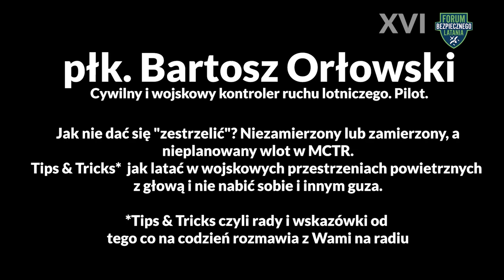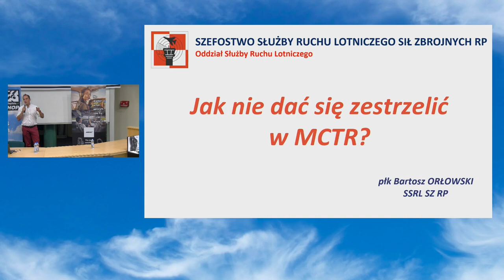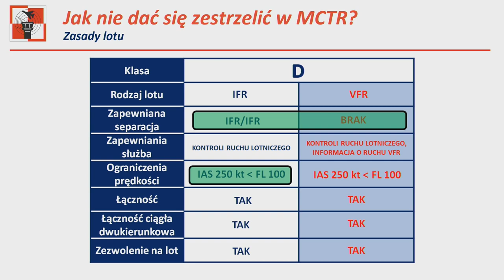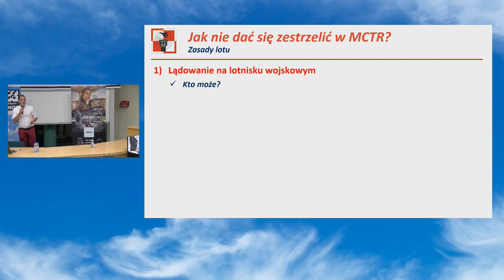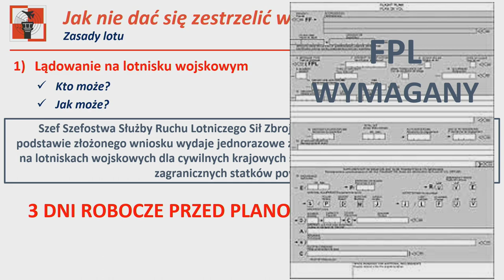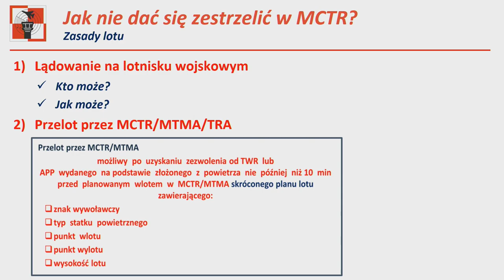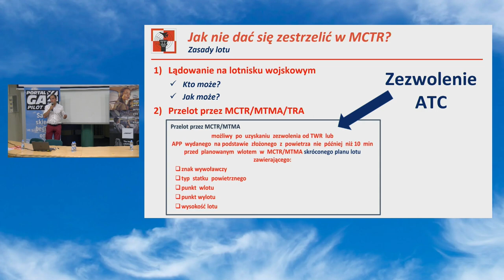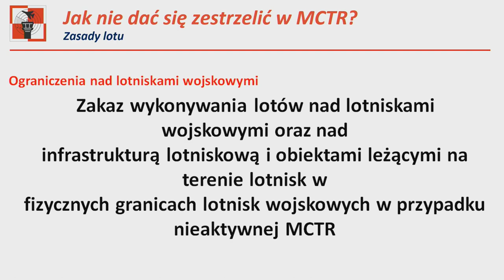XVI FBL: „Niezamierzony lub zamierzony, a nieplanowany wlot w MCTR...” – płk. Bartosz Orłowski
Zapraszamy do zapoznania się z trzecią z dziewięciu prezentacji, którą zarejestrowaliśmy podczas XVI Forum Bezpiecznego Latania. Odcinek „Jak nie dać się 'zestrzelić'? Niezamierzony lub zamierzony, a nieplanowany wlot w MCTR. Jak latać w wojskowych przestrzeniach powietrznych z głową i nie nabić sobie i innym guza..." poprowadził jak zwykle z zapałem, pasją i należną tematowi energią płk. Bartosz Orłowski - wojskowy i cywilny kontroler ruchu lotniczego oraz pilot.

Prowadzący omówił kto i jak może latać w wojskowej przestrzeni, jakie warunki należy spełnić, aby wylądować na wojskowym lotnisku, jak będzie traktowane nieautoryzowane lądowanie na takim obiekcie, a także jakie są warunki przelotu przez wojskową przestrzeń kontrolowaną.

Dociekliwym polecamy całość prezentacji. Niecierpliwym ostatnie 3 minuty w których usłyszycie namowę do przelatywania przez  przestrzenie wojskowe, przy zachowaniu wzajemnego poszanowania. Bartosz uczula, że jeśli nie ma ustanowionego MCTR i nie jest zapewniana służba kontroli to nie należy przelatywać nad wojskowym lotniskiem, co może narazić pilota na konsekwencje. Tak więc pamiętajmy, przelot przez MCTR bez planu lotu jest dozwolony, ale w koordynacji z FIS lub kontrolą ruchu lotniczego.

Innymi słowy, ten niewiele ponad 20 minutowy materiał powinien być obowiązkowy dla wszystkich użytkowników przestrzeni powietrznej, jak również pracowników ATC. Gwarantujemy, że każdy dowie się o czymś nowym, lub czymś o czym zapomniał.

XVI Forum Bezpiecznego Latania odbyło się 22 czerwca na Uczelni Łazarskiego w Warszawie. W tej edycji, mówiliśmy o rzeczach nieoczywistych, ale krytycznie ważnych. Raz w tygodniu publikujemy jeden materiał z Forum. Zapraszamy!